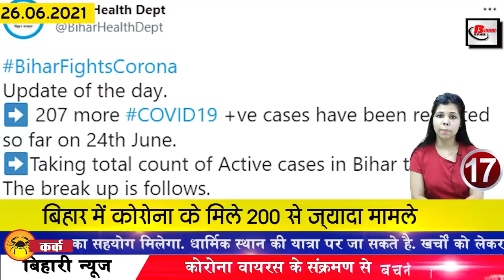Daily Bihar 26th June 2021.Info of Lakhisara,Sheohar,Patna Metro, Bhagalpur,Gopalganj,STET Results.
Get today Bihar news of all districts in Hindi i.e.26th June 2021.Info of Bihar corona update, Bhagalpur,Gopalganj,Lakhisarai,Patna,Sheohar,STET Results,Patna Metro
1. 50 samples were sent to Bhubaneshwar for Delta variant in Bihar
2. Card will have to be made for fishing
3. Decision on reinstatement of stat pass candidates will now be held on June 29
Once again the screw is stuck on the future of stat pass candidates. Allegations of rigging are being made continuously in the result, not only this, now women candidates are also accusing the result of rigging. In fact, women candidates allege that before the examination, the chairman of the board, Anand Kishor, had said that women candidates of all categories in TET, STETresults will be qualified if they get 45 percent marks. But, after the results are out, women candidates of general category are feeling cheated because women candidates of general category have been qualified at 50 percent
4. Tourism and employment will increase in Bihar
5. Citizens of these two countries will not get vaccine in Bihar
6. Agriculture officials of many districts of Bihar were transferred
7. Land needed for Patnametro
8. Alert issued for these 11 districts of Bihar
Monsoon is currently active in Bihar, although there has been relief from rain in many districts of Bihar, while there are many districts where there is still a rain-like condition. Meanwhile, the Meteorological Department has now issued a yellow alert in 11 districts of Bihar. According to meteorologists, on June 26, a warning of thunder and rain has been issued in the districts of Bihar, as well as a yellow alert of thunder and rain has been issued for all the districts of North Bihar on June 28. Districts for which rain alert has been issued on June 26 And the name of Khagaria is included, along with this, in the area of ​​Seemanchal, there may be a situation of heavy rain at one or two places in these two days.

9. Today in Bihari identity we will talk about Raj Kamal Jha

10. Notice issued to all the parties in Sushant Singh Rajput case

11. DGP divided among 8 ADGs

12. CS Tripurarisharan will now stay till September
13. Amit Dalmiya's picture on America's street wall

14. Many engineers from Bihar were transferred
Many engineers of Bihar have been transferred on the last day, according to the notification issued by the government, many engineers posted in the Road Construction Department have been transferred. Under which the work of sending the engineer from one district to another has been done. In which Shashi Bhushan Sahai, Shri Jagnath Prasad Yadavam Shri Ajay Kumar Azad, Sanjay Sharma, Arvind Kumar Singh, Shri Uday Shankar, Pandey Dharmendra Kishore, Madhurendra Kumar, Vijay Kumar, Priya Ranjan Keshav, Sushil Kumar, Mridula Narayan Sinha, Ram Kumar Yadav, The names of Sudhir Kumar Singh, Yogendra Prasad Singh, Pawan Kumar Singh, Shailendra Bharti, Arun Kumar, Virender Kumar Singh are included.
15.Police busted the gang that printed fake notes
16.More than 200 cases of corona found in Bihar

According to the information received from the Health Department, in the last 24 hours of the last day in Bihar, a total of 207 cases have been confirmed. After which the number of active patients in Bihar has reached 2396.
15. This time on the occasion of RJD's foundation day, the head of the party will be

16. The news of relief about the vaccine amidst the changing form of Corona

17. If one minister got leave in BJP, then three leaders got important responsibility

18. Twitter Blocked Ravi Shankar Prasad's Account

20. Tejashwi reached Raghopur to take stock of the floods

21. Taj becomes world's strongest hotel brand

22. BCCI is considering this plan for IPL 2021

23. Today's date is recorded in the history of India due to many reasons
24. Microsoft Introduces Windows-11

25. Now let's know what were the prices of bullion market and petrol diesel